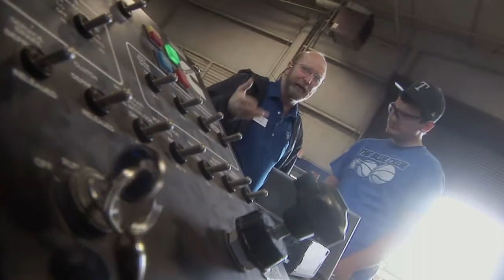"Texas Genuine" at MC: Diesel Technology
"Texas Genuine" Career and Technical Education is a series of courses, combined with hands-on training, that prepares students for their chosen careers.

Your College is also Your Texas Genuine College here in Midland, and for parts of West Texas.